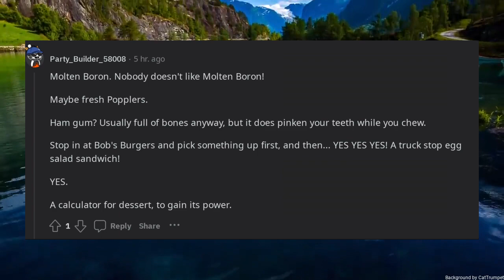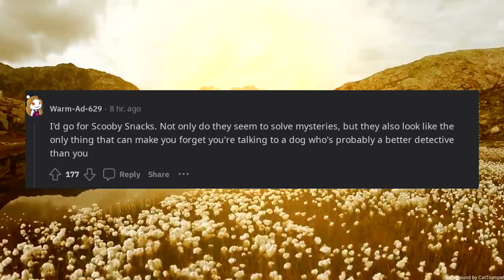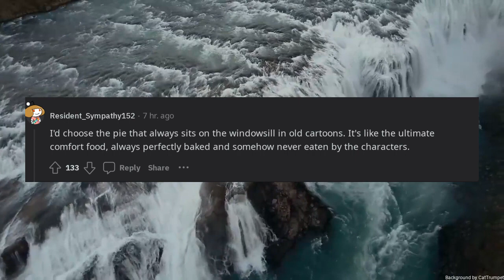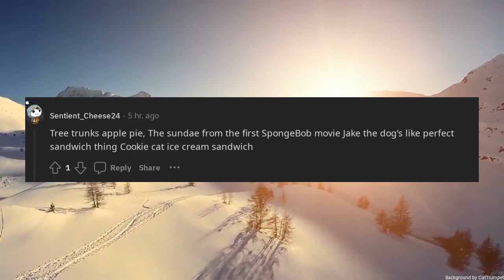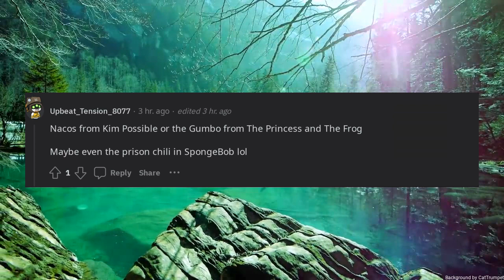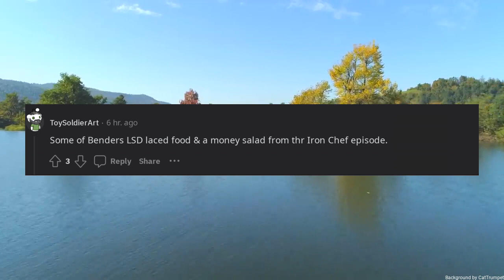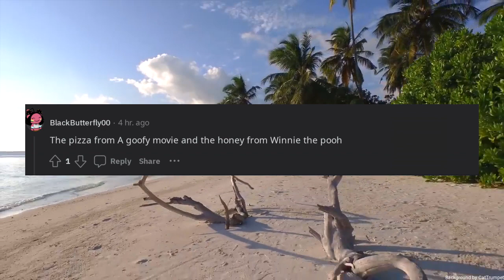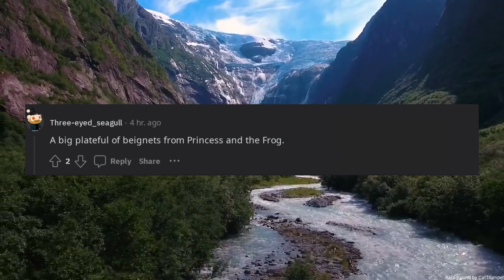If you could eat one thing from any cartoon what would it be